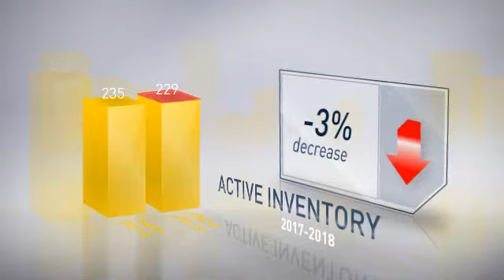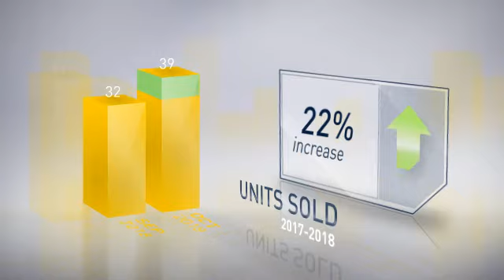Kent County,MD, Real Estate Market Update from Champion Realty,November, 2018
Champion Realty Video Update recapping market activity within Kent County, MD, during the month of November, 2018